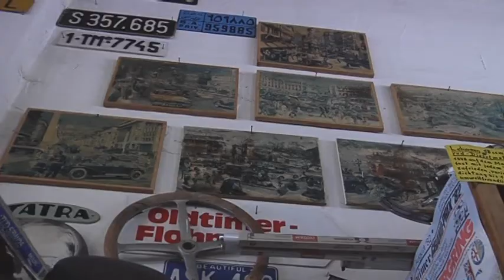Ankündigung zur Oldtimertour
Im Oldtimermuseum Adlkofen stehen nicht nur einige der schönsten Fahrzeuge der Automobil und Motorrradgeschichte. Sie sollen auch auf die Straße gebracht werden. Deshalb findet am Wochenende die Oldtimer-und Klassikertour rund um Ladnshut statt.